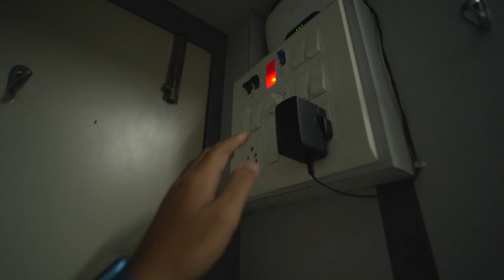BEST MIC FOR YOUTUBE VIDEOS 2023!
About me- My name is Aman Jain, and i am a vlogger, trying my best to entertain you guys through my vlogs